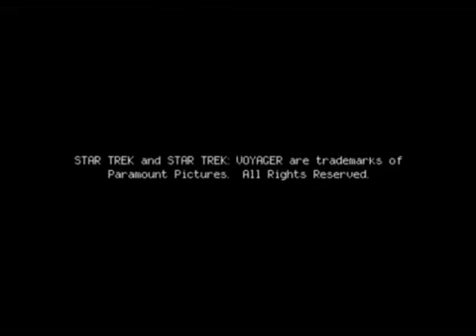Susanna Thompson - The Borg Queen Speaks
Susanna's interview regarding her role as the Borg Queen on Star Trek: Voyager.